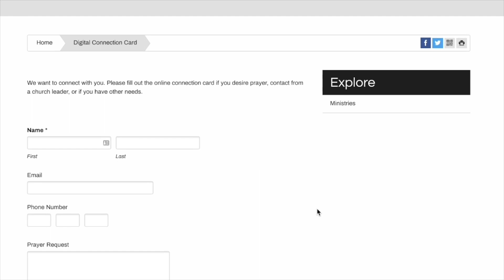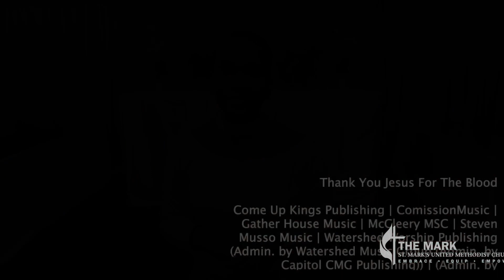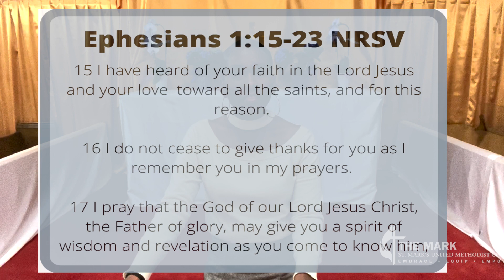April 17 2022 Resurrection Sunday Online Worship Experience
Meet us at The Mark Montclair Online on 4.17.22 at 10:00am for our Resurrection Sunday Online Worship Experience.  Join us for fellowship, prayer, and music from Pastor Lan Wilson and from Tangy Major, accompanied by Pastor Terrance Kennedy.

Pastor Leslie Houseworth-Fields speaks from Ephesian 1:17-23 on the topic Resurrection Power! So set your reminders so you won't miss The Mark this Sunday. He is Risen!

Think someone you know would be blessed by this experience? Please share with your family and friends.

St. Mark's UMC records under CCLI Copyright License #11135750; Streaming License #20853111